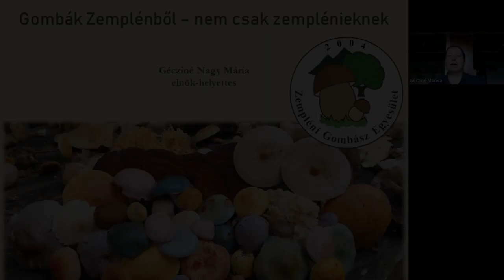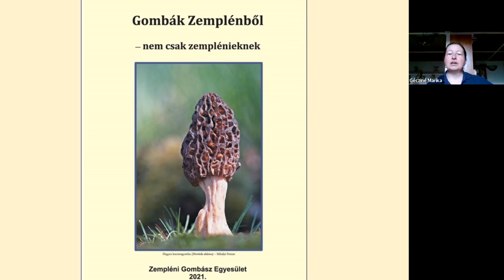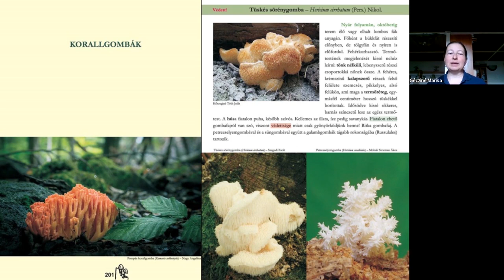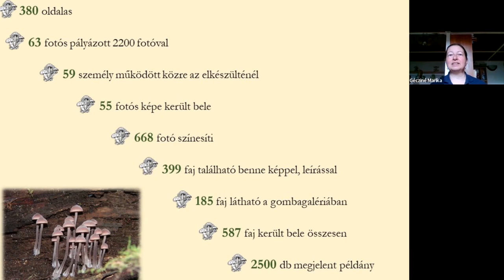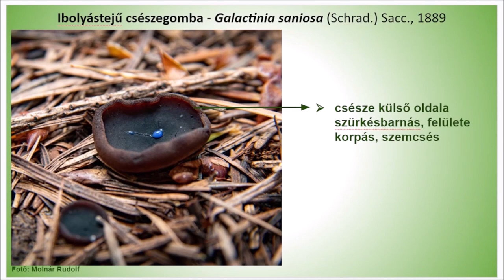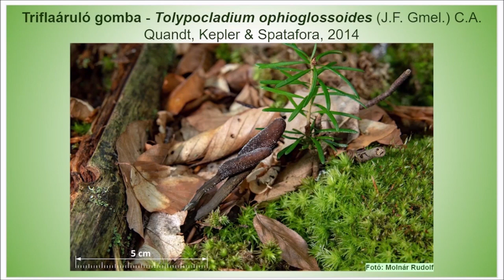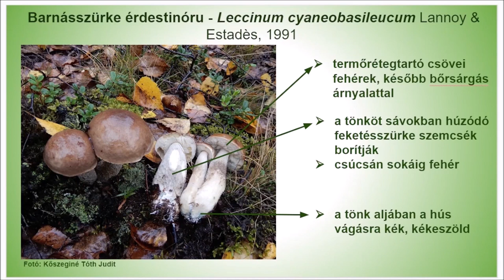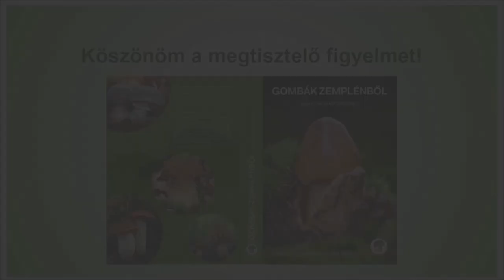Gombák Zemplénből - nem csak zemplénieknek - egy közösségi projekt -Géczyné Nagy Mária, Molnár Edit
Mikológia Tanszék előadás 🍄
Gombák Zemplénből - nem csak zemplénieknek
(egy közösségi projekt története)
Géczyné Nagy Mária, Molnár Edit

Egy nagy közösségi projekt, egyedülálló összefogás eredményét mutatjuk be. A Zempléni Gombász Egyesület 18 éves kutatómunkájának eredményét, több mint félszáz terepi gombász fotóit tartalmazó könyvet, továbbá néhány gombát, amelyek között vannak Zemplénben és Magyarországon először megtalált fajok is.

A Szegedi Gombász Egyesület "Mikológia Tanszék" című tudományos-ismeretterjesztő előadás-sorozatában nagygomba vonatkozású kutatási eredményeket, szakterületi összefoglalókat, érdekességeket felvonultató előadásokat hallgathat meg a nagygombák iránt érdeklődő szélesebb közönség. Az előadások ingyenesek, előzetes regisztráció nem szükséges.

Köszönjük mindazoknak, akik adományaikkal segítették, hogy folytathassuk a munkát, és a Mikológia Tanszék a gombászközösség rendelkezésére álljon. Segítsen Ön is!

Ne maradjon le semmiről, regisztráljon!

Mycology Department Lecture🍄
Fungi from Zemplén - for everyone
story of a community project
Mária Géczyné Nagy, Edit Molnár

We are about to reveal a great community project, the result of unique cooperation; results of 18 years research of Zemplén Fungus Association, photos from more than fifty field mushroom enthusiasts in this book, and some mushroom species new to Zemplén and new to Hungary.

Szeged Fungus Association has started a series of public scientific lectures called the "Mycology Department" for the broader audience interested in mushrooms and mycology, where macrofungi-related research summaries, news, reviews, and specialties are presented. The lectures are online, free and registration is not required.

Thank you for your donations to help provide the "Mycology Department" to the community.

0:00 - Start
0:06 - Géczyné Nagy Mária előadása
26:50 - Molnár Edit előadása
48:45 - Kérdések és válaszok online